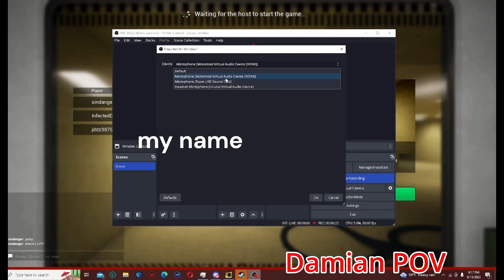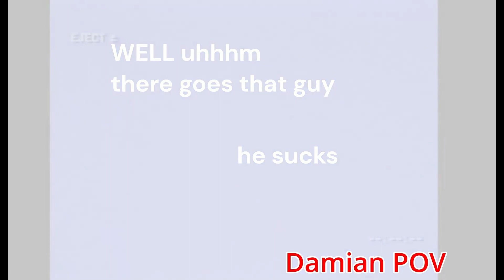THATS THE WRONG WAY, JONATHAN - Escape the Backrooms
Who knows what Jonathan was thinking 😅.

We're just three random losers who think they're funny
Those losers:
Chase (green)
Damian (red)
Jonathan (blue)

Moth (purple)